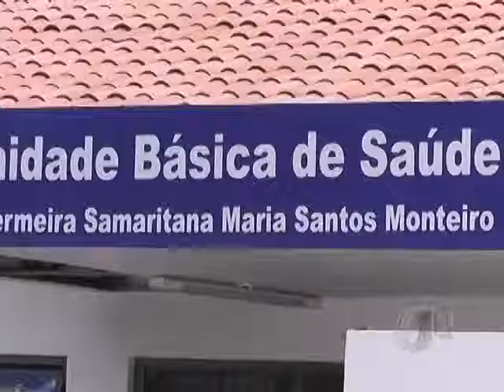Médicos cubanos começam a atender nos postos de saúde de Parnaíba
Os seis médicos cubanos que vieram para Parnaíba, através do programa do Governo Federal "Mais Médicos", começaram a atuar nas Unidades de Saúde do município, na última segunda-feira (11).